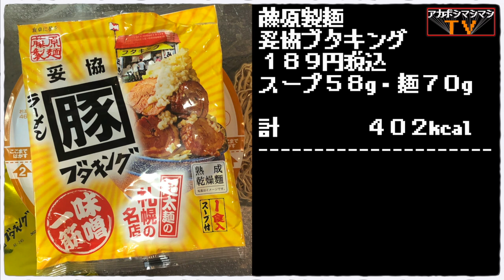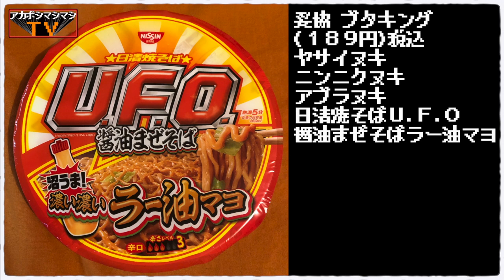最強の札幌の二郎系を完全再現させないでみた。【妥協ブタキング】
📮住所📮
北海道札幌市東区伏古1条5丁目6-13

⏰営業時間⏰
11:00〜19:00

🛌定休日🛌
水曜

💺席数💺
8席（カウンター席のみ）

🚉最寄り駅🚉
札幌市営地下鉄東豊線『環状通東駅』

🏎駐車場🏎
駐車場2台、靴流通センター裏6台 計8台

㊗️開店日㊗️
2010年4月1日

〜BGMの出典〜
オープニング
『8-bit Title』